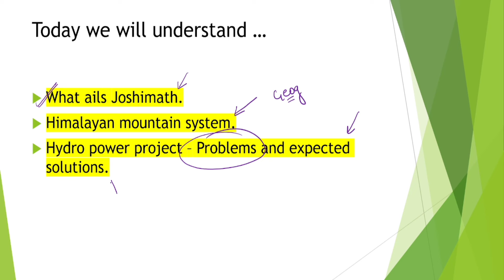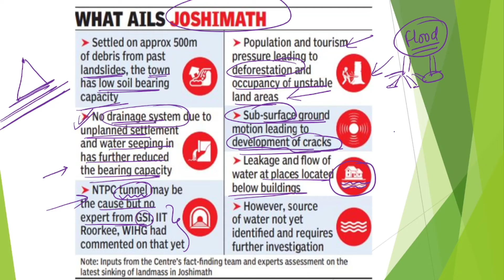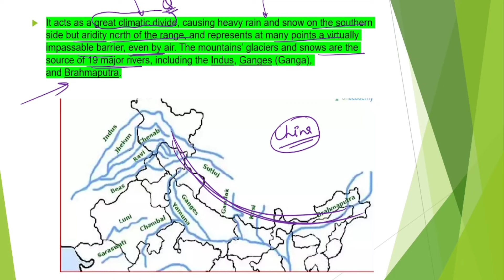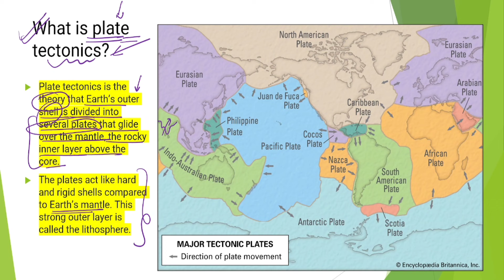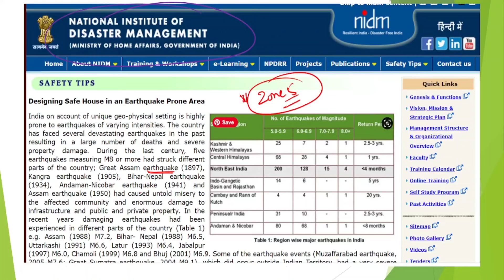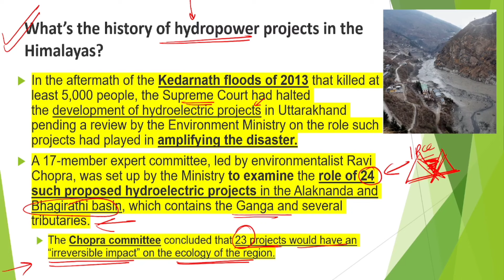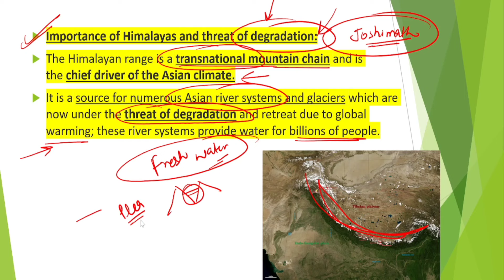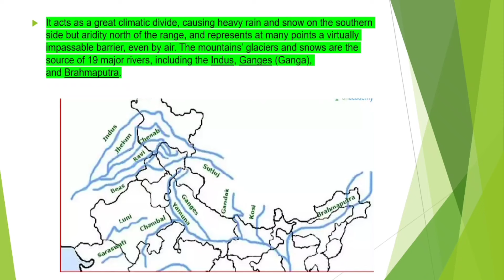Joshimath Crisis,✅ Himalayan ranges⛰️, Tectonic plates, Seismic Zones,Experts recommendation,⛰️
UPSC,UPPSC,PRELIMS2023,IAS,PCS,BPSC,MPPSC,current affairs,CURRENTISSUES,ias interview,ias mains syllabus,NCERT,the hindu analysis